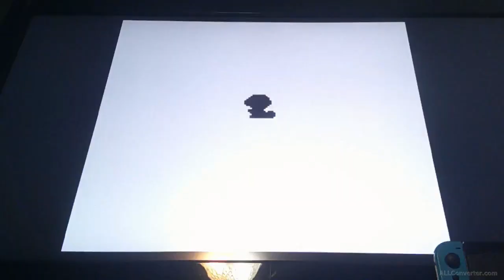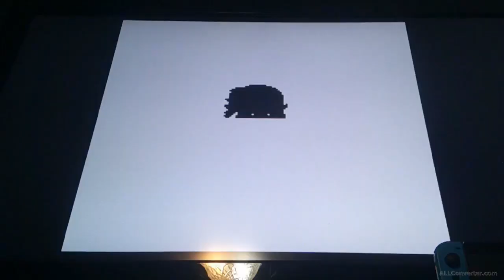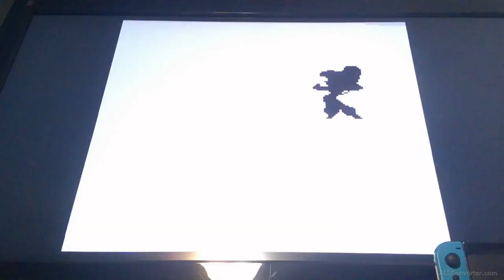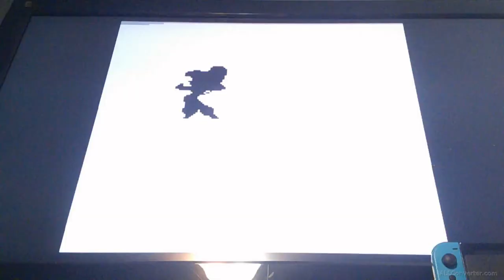Getting the golem stone || Shantae [part 7]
I head in deeper into the dungeon to get to the boss. I did however get more baby octopus. Then defeated the boss to get the second stone piece.